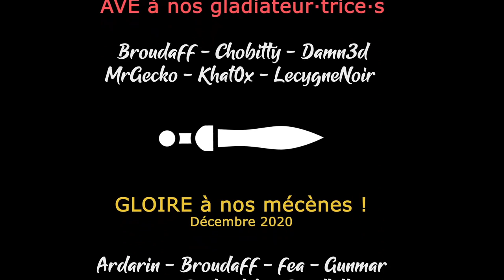[FR][Chobitty] Lynn - Ep10 - Coincée sur le dernier niveau du chapitre 8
Chobitty vous fait découvrir un jeu mignon dont elle a le secret !

🔑 : Le studio Capers, merci !

- Ardarin
- Broudaff
- Fea
- Gunmar
- Inaru
- Mallevin
- Papillote
- Poslovitch